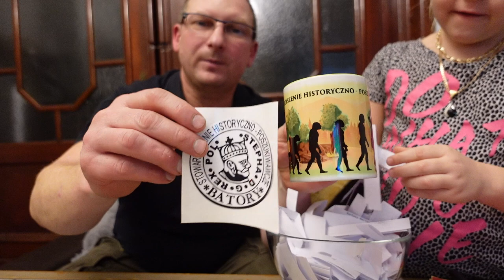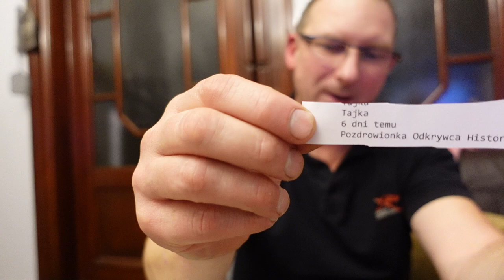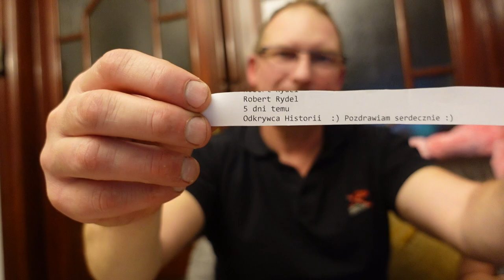Poszukiwania to nasza pasja.Wyniki konkursu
Poszukiwania to nasza pasja. Film prezentuje ogłoszenie wyników konkursu, w którym hasłem była nazwa sklepu z wykrywaczami metali Odkrywca Historii.
Prosze przesłać dane do wysyłki

Sklep stacjonarny z wykrywaczami metali:
Odkrywca Historii
ul.Piastowska 28
14-240 Susz
woj. Warmińsko-Mazurskie

Muzyka
📞Kontakt:do Eweliny: